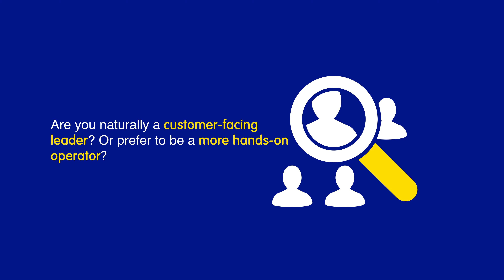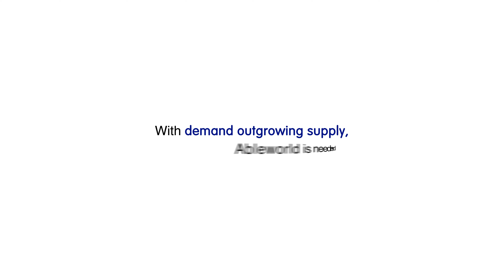Why Choose Ableworld? | Discover the Ableworld Franchise Opportunity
Looking for a franchise opportunity with a trusted brand in the mobility industry? Discover why Ableworld is the right choice for aspiring business owners. In this explainer video, we break down the benefits of joining the Ableworld Franchise, including our comprehensive support, established reputation, and growing market.

Learn how you can make a difference in your community while building a successful business. Watch now to explore what sets Ableworld apart!